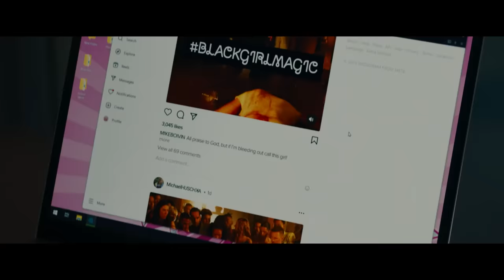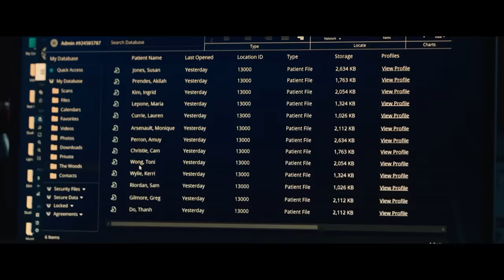Đại học cho các siêu anh hùng | Recap Xàm: Gen V (tập 1-3)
Nhập mã này để có giảm giá 900k cho ghế Epione Fortis: REVFTC